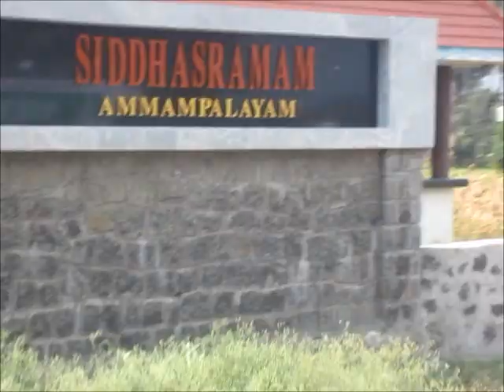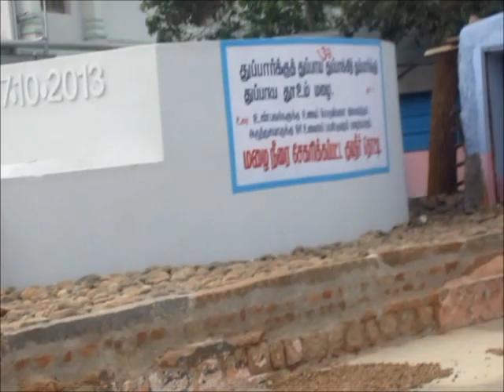Sithashramam,attur,salem dist.- farmers training visit